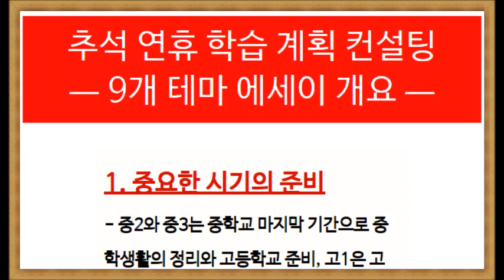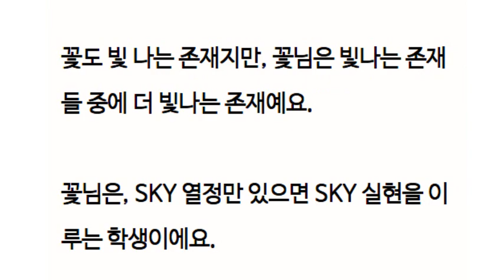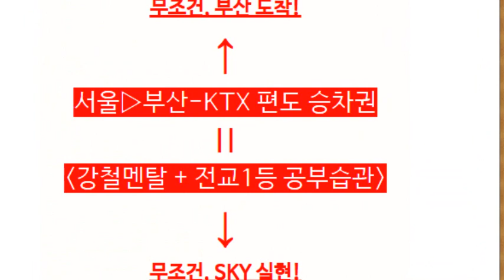추석 연휴 학습 계획 컨설팅 ㅡ 장학금 110만원 정보 있음!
♡장학금 110만원 증정! ㅡ "슈퍼 대박" 이벤트!